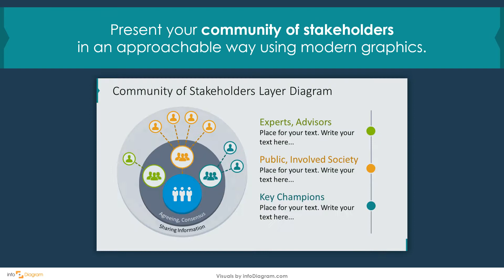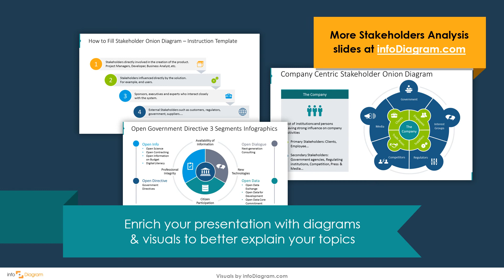Company Stakeholders Analysis Example in PowerPoint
Let Infodiagram show you How to Show Creative Stakeholders Analysis Example.
🔺 DOWNLOAD THIS POWERPOINT PPT PRESENTATION TEMPLATE How to Create Creative Stakeholders Analysis Example - PowerPoint Template

In this video, you will see an example - a presentation sample with Stakeholders Analysis Example in PowerPoint. You can download it with a one-click.

How to make an awesome Stakeholders Analysis Example Template in a minute? Use more visuals & illustrations instead of text. See examples of PPT graphics and editable slide diagrams. Thanks to them you can create a professional and easy to understand slides.